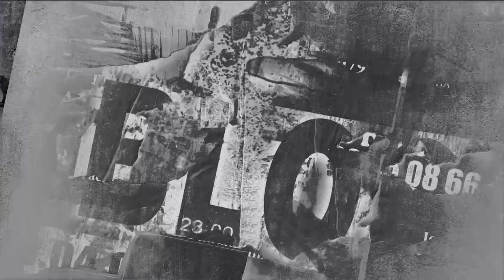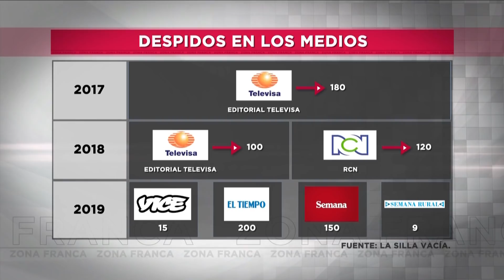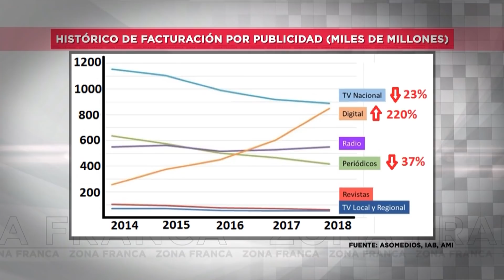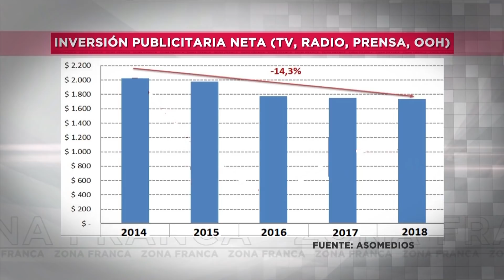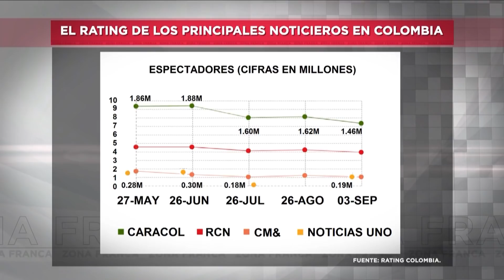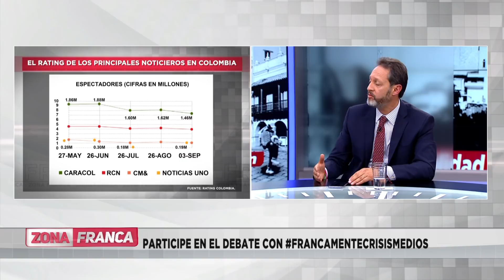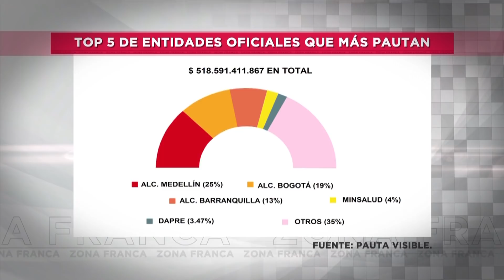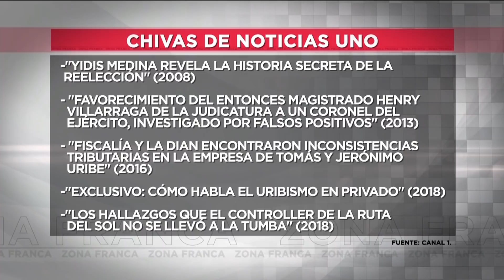Zona Franca | ¿Cómo está la salud de la industria de los medios en Colombia? por red+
Los medios colombianos están viviendo un momento difícil. Despidos, cierres, bajo raiting, ¿por qué sucede esto? ¿cuál es la razón?

Zona Franca es un programa colombiano de opinión y debate, dirigido por Daniel Pacheco.

El debate fue con Catalina Ceballos, Jorge Acosta y Werner Zitzmann.